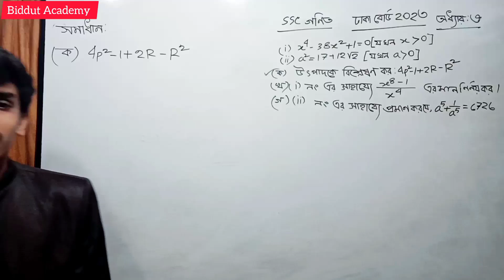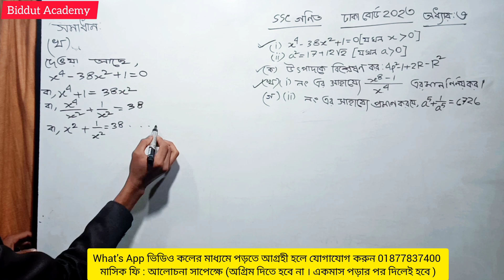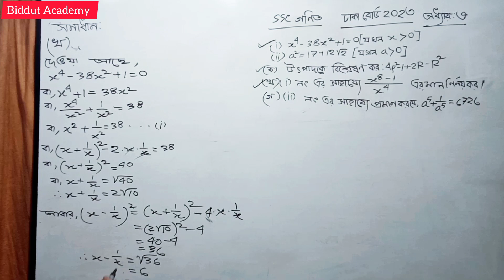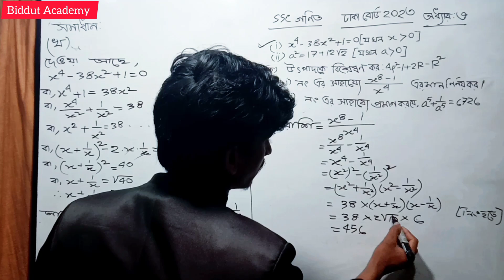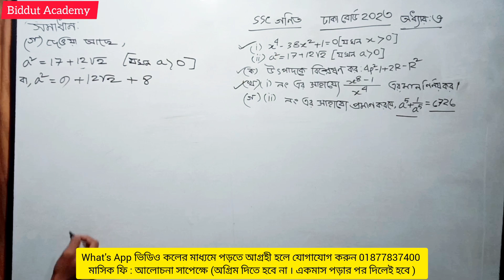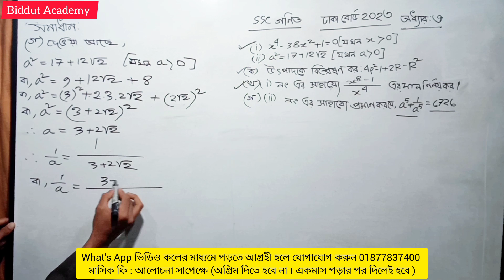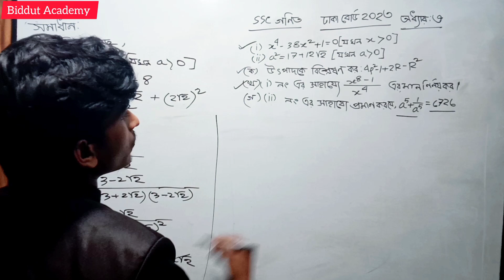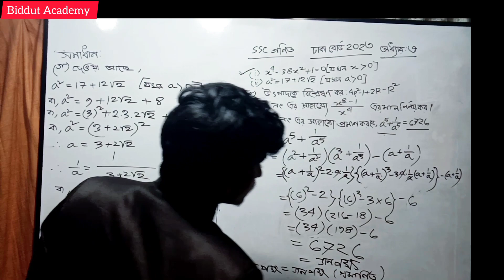এসএসসি গণিত ঢাকা বোর্ড ২০২৩ | অধ্যায় ৩ |CQ Solution Chapter 3 |SSC Math Dhaka Board 2023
তৃতীয় অধ্যায় সৃজনশীল সমাধান ঢাকা বোর্ড ২০২৩
নবম দশম শ্রেণীর বীজগণিত বোর্ড প্রশ্ন সমাধান